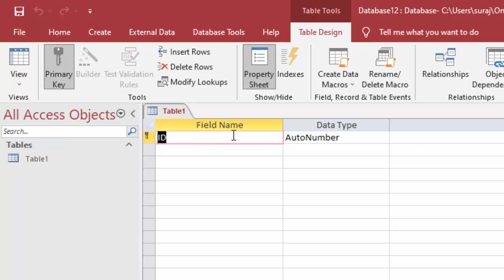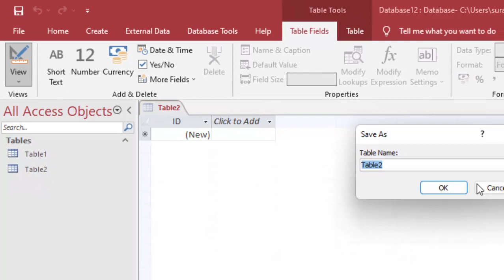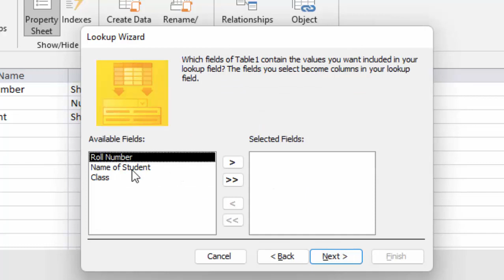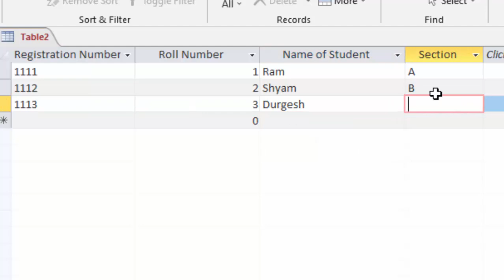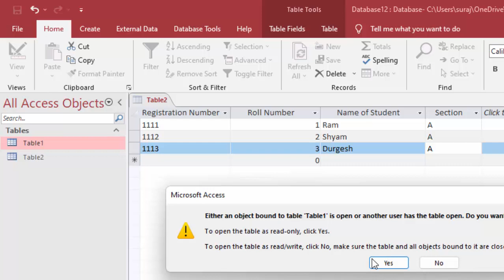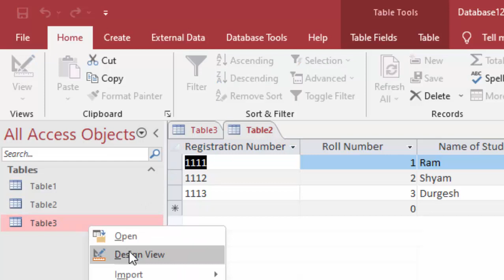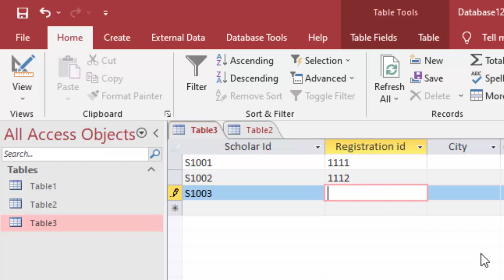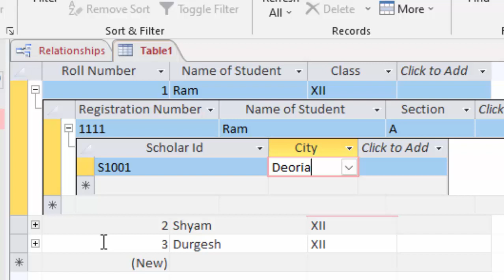How to Combine more than two tables and fetch data from another table@COMPUTEREXCELSOLUTION